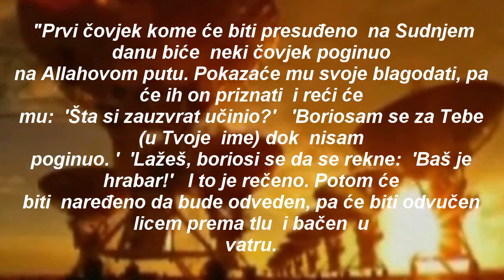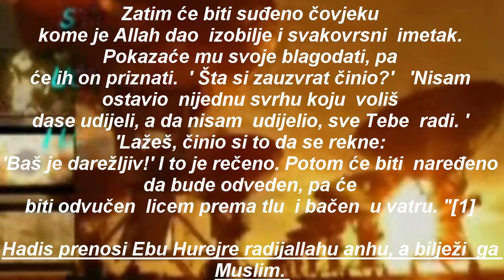Kudsi Hadisi Hadis Br.68